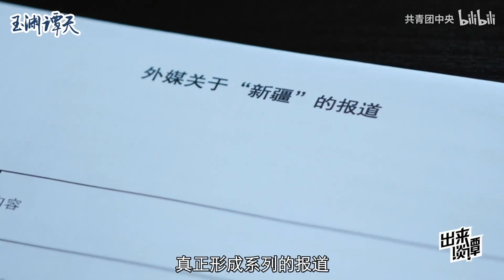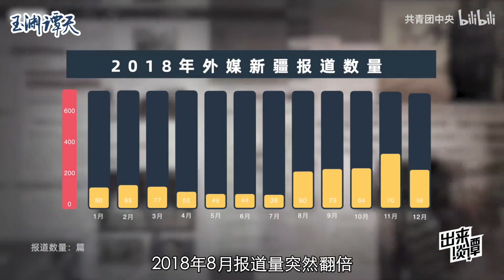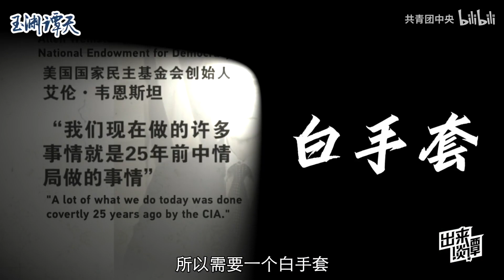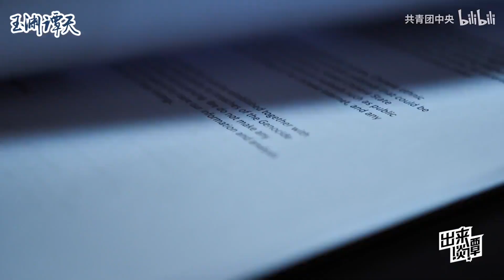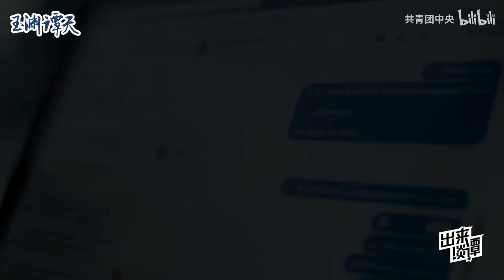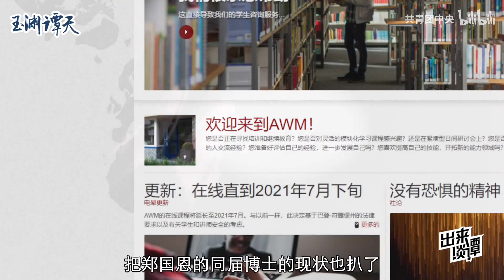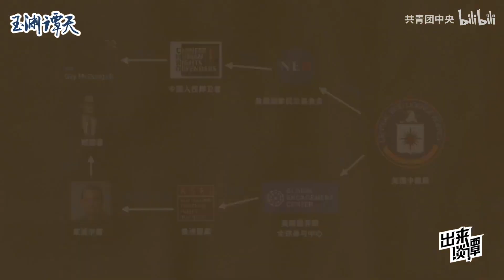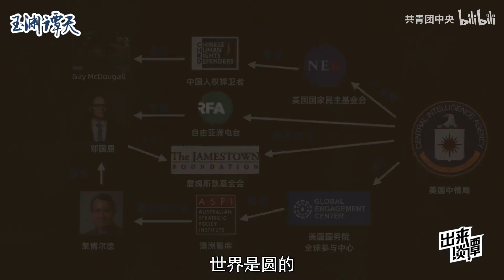【深度解析】抹黑新疆的谎言，境外势力是如何生产出来的？【出来谈谭】